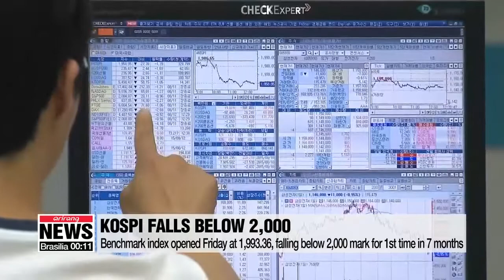S. Korean stocks slide on Friday morning… KOSPI falls below 2,000 in 7 months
코스피 1%대 하락 출발…7개월만에 2,000선 붕괴

South Korea's benchmark KOSPI opened lower on Friday morning... falling below the 2,000 mark for the first time in 7 months.
The KOSPI opened one-point-one-nine percent down at 1993-point-36 amid the ongoing trade conflict and geopolitical issues.
Korea's secondary stock index, the KOSDAQ, opened 10-and-quarter-points down on Friday morning at 612-point-01.
After Japan officially announced the removal of South Korea from its whitelist, the KOSPI dipped to the day's lowest at around 10:20 am, but recovered back over the 2000 mark about an hour later and was trading at 1997-point-67 as of 11:30am.